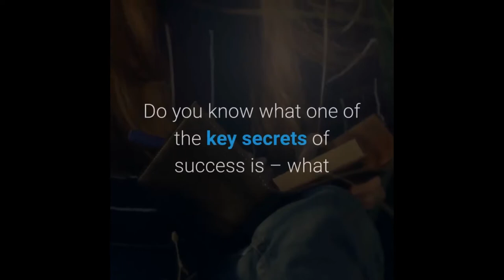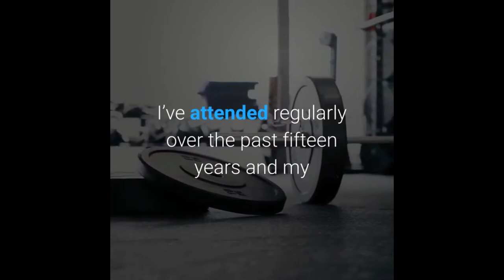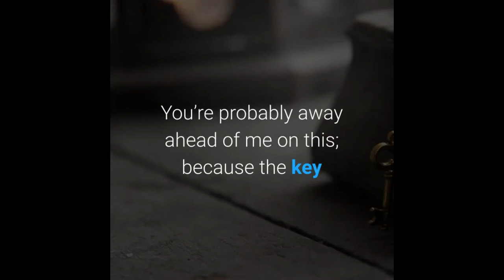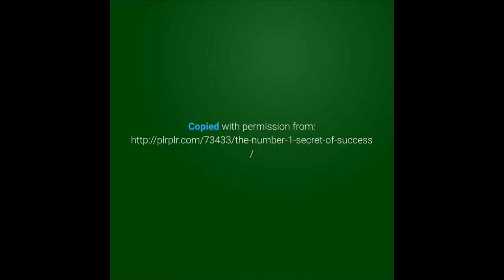Do You Know The Number 1 Secret Of Success? | BEST MOTIVATIONAL VIDEO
Do you know what one of the key secrets of success is – what
makes people successful in business, sport or any other
aspect of their lives?
Let me come back to that in a minute.
Ever since I discovered that I wasn’t invincible and that my
body would fall apart over time, I’ve been a member of a gym.
I’ve attended regularly over the past fifteen years and my
body deterioration is almost being kept in check.
However I’ve always noticed a lot of new faces at the gym,
some of which seem to disappear over a short period of tIme.
Most gyms and health clubs have a high turnover of members
or “churn” as the marketing people like to call it.
One club I know of loses around fifty members a month and
has to work hard to sign up that number just for the
business to stand still.
It’s not that these gyms offer a poor service, on the
contrary – it’s because the members – “give up.”New members join to lose weight or to get fit. They then
torture themselves on the rowing machines and all the other
instruments of agony. If, after a few weeks of sweat and
pain, they don’t see any visible result – they give up.
You’re probably away ahead of me on this; because the key
secret of success that I mentioned earlier is this – NEVER
EVER GIVE UP.
This is what separates the winners from the losers in
business, in sport and in life – this is what success is all
about.
If you have a mountain to climb either literally or
figuratively and you reach an obstacle – don’t give up.
Find another way round – even go back a short distance and
come at the situation from another direction.
Whatever it is you’re trying to achieve, whatever success
you want – never give up! Make mistakes – fall down – get up– fall down – but get up and try again.
So there you have it – If you want success remember what
Winston Churchill once said – “Never – Never – Never give

Intro and Outro Background Music is (No Copyright) Happy and Uplifting Background Music For Videos - by AShamaluevMusic